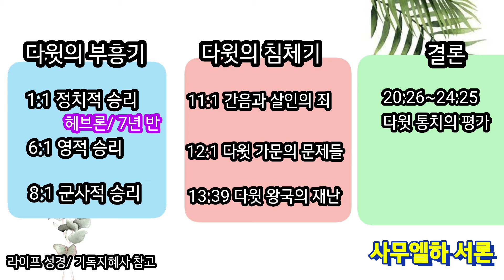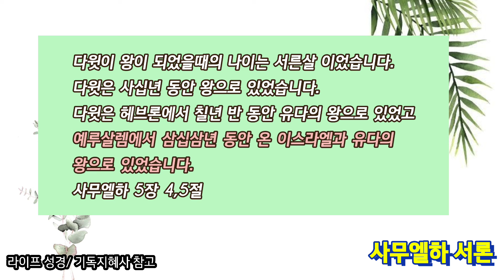사무엘하 서론 LIFE SONG